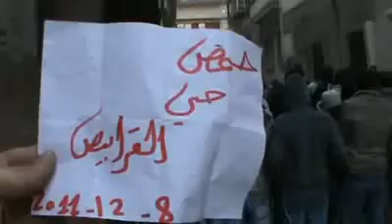حمص القرايبص بعد صلاة العصرسكابا فداء للشهيد